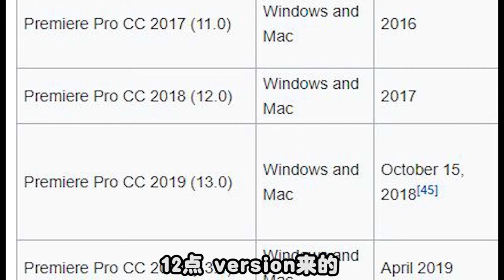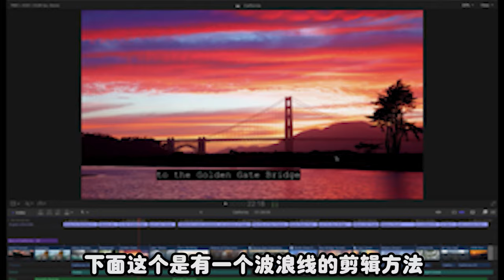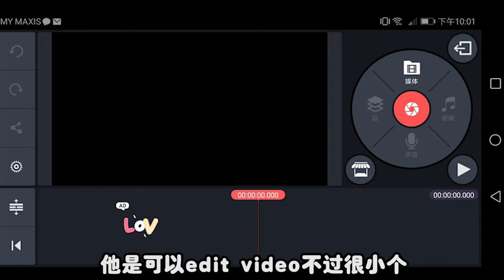用什么software来剪辑 3的剪辑software【策划教导01】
不管是朋友、亲戚、还是其他人会问youtuber我们到底用什么software今天让各位了解我们用剪辑software

使用相机
Canon EOS700D

其他器材
fotopro ufo2, wt3520, studio ring light 18inch